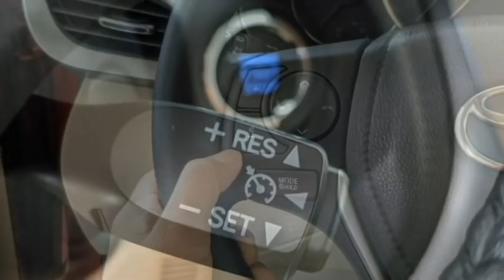KHUYẾN MÃI VIOS 2020 có biến động gì? Cập nhật giá mới ngay và luôn | Thái Lớn Toyota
🚘 Toyota Vios E số sàn giá 450 Triệu
🚘 Toyota Vios E tự động giá 500 Triệu
🚘 Toyota Vios G tự động giá 550 Triệu

Giá trên chỉ bao gồm 1 phần giảm giá chưa bao gồm khuyến mãi.

NHÓM THÁI LỚN luôn có giá tốt, tư vấn tận tình, vui vẻ,  phục vụ nhanh gọn lẹ. Giao xe và hướng dẫn sử dụng kỹ lưỡng. Chăm sóc sau bán hàng chu đáo. Mãi yêu...! 😘